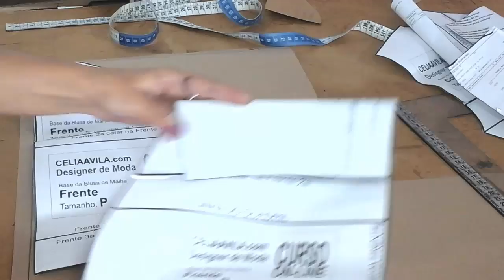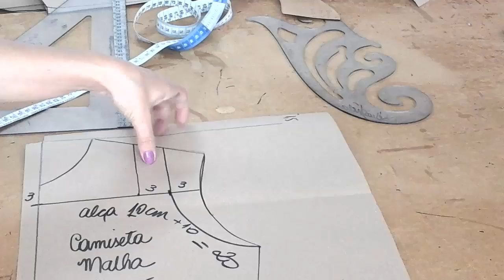CAMISETA DE MALHA - MODELAGEM E COSTURA COM CÉLIA ÁVILA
CAMISETA DE MALHA - MODELAGEM E COSTURA
Oi gente, hoje trago para vocês a modelagem e a costura de uma camiseta de malha para compor com o cardigan que fiz no último vídeo.
Eu use a modelagem industrial para malha que está disponível para venda no meu
No vídeo eu dou dica para fazer esta camiseta usando a modelagem para tecido plano.
Um abraço,
Célia Ávila